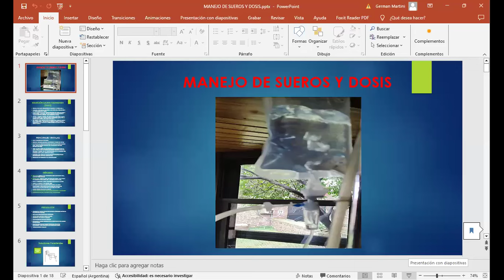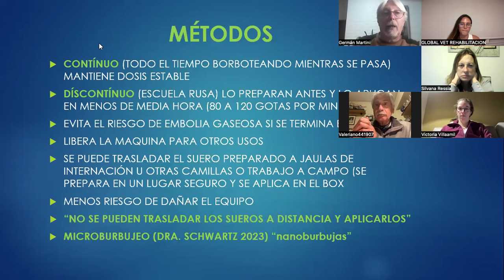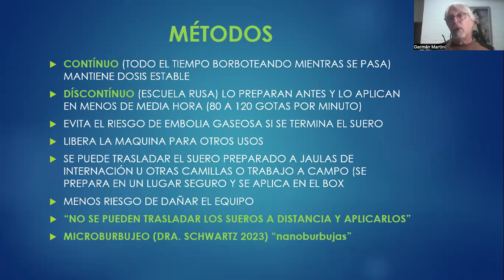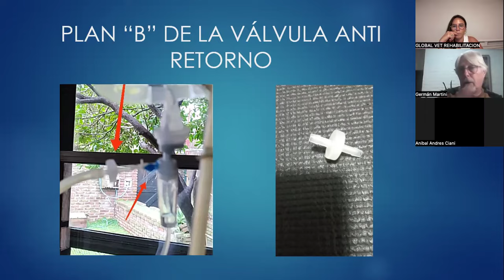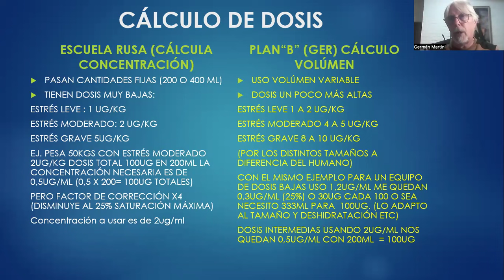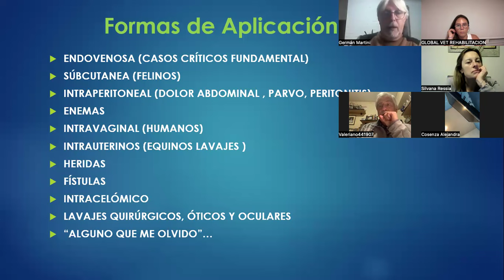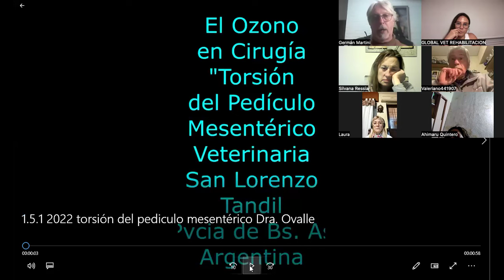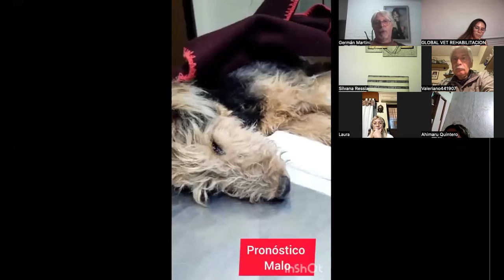ADMINISTRACION DE SUEROS OZONIZADOS Y DOSIS 🐕🐈‍⬛🐎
Te compartimos este webinar que tuvimos junto al Dr. German Martini, sobre las ultimas actualizaciones en sueros ozonizados y sus dosis.
Esperamos que puedas disfrutar de la clase!
Estamos muy felices de poder ser parte de tu crecimiento aportando este granito de arena!
Si te gusto la clase déjanos en comentarios abajo 👇🏽